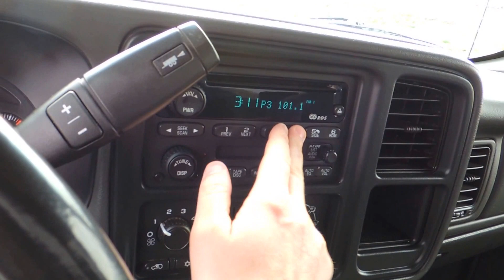2007 GMC Sierra 2500HD Crew Cab Long Bed Duramax _ Stock # 0501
2007 GMC Sierra 2500HD
- Style:  'SLE' Crew Cab Long Bed
- Engine:  6.6L Turbo Diesel (Duramax LBZ)
- Transmission:  Allison Automatic (6-Spd) / 4x4
- Odometer:  179k
- Stock #:  0501